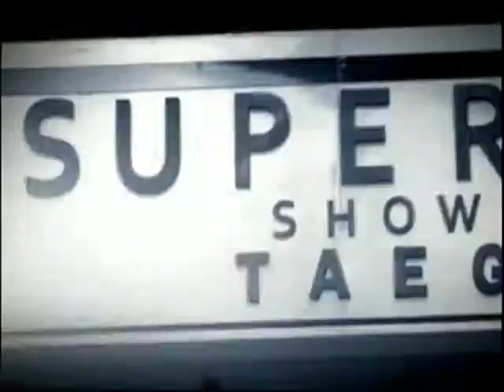Taegoon Super Star